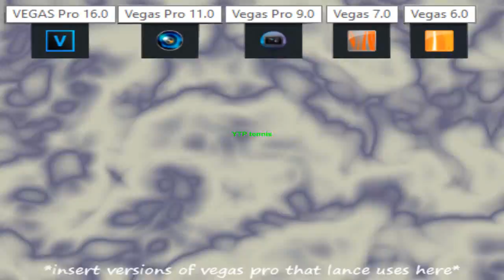[YTP TENNIS] Do things appear to be ticking right along now?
round 1 vs LanceAnimaniacs
Rule for this tennis: you have to use a different version of Vegas Pro for every round
I used Vegas Pro 9 to make this